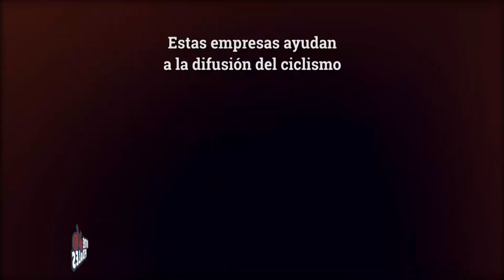Se vienen las selectivas MTB para los juegos Evita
El próximo 15 de julio tendrá lugar en el ParquedelKempes las selectivas MTB para los próximos JuegosEvita, uno de los más importantes del país. Hablamos con José Ruschansky uno de sus organizadores y esto decía...

Entre Pedales es un multiplataforma de comunicación profesional de la actividad industrial, comercial y deportiva de la bicicleta. En Televisión , los martes a las 20:30 por CanalShowSport Los miércoles todo el día en la plataforma Flow, el jueves se repite la emición. Desde el jueves estos contenidos se publican de manera definita en YouTube, Facebook e Instagram. Tambien puedes encontar estos conenidos en el grupo de Facebook: Comunidad Entre Pedales.
Si quieres ver clasificaciones de carreras, fotos y calendarios buscalos